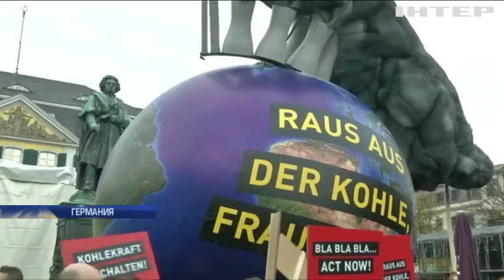"Эффект домино": что обсуждали на конференции ООН по изменению климата